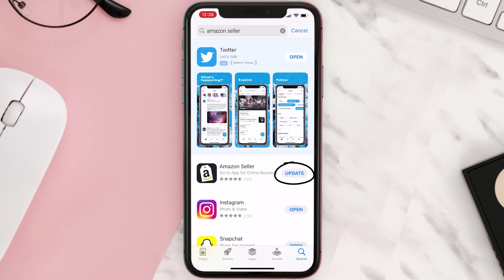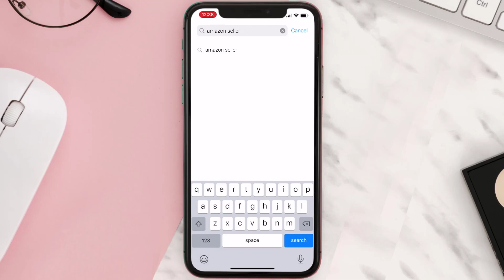Amazon Seller App Not Working: How to Fix Amazon Seller App Not Working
In this video, I'll show you How to Fix Amazon Seller App Not Working. This is the easiest and fastest way to Fix Amazon Seller App Not Working. Make sure you watch until the end of this video to find out How to Fix Amazon Seller App Not Working on Android and iPhone. These methods work on Android as well as iOS 11, iOS 12, iOS 13 and iOS 15. Hope you enjoy!

Video Parts:
00:00 Intro: How to Fix Amazon Seller App Not Working
00:07 1.Solution: Update Amazon Seller App
00:27 2.Solution: Clear Amazon Seller App cache files
00:57 3.Solution: Delete and Reinstall Amazon Seller App
01:19 Outro: Ending

Topics Covered:
Bytes Media
how to
how to fix
amazon seller app not working
amazon app not working today
amazon in-app purchase not working
amazon app not working on tv
amazon app not working 2022
amazon app not working on android 2022
amazon not working today
amazon app no longer supported
amazon seller
amazon seller app not working on iphone
amazon seller app notifications not working
amazon seller app scanner not working